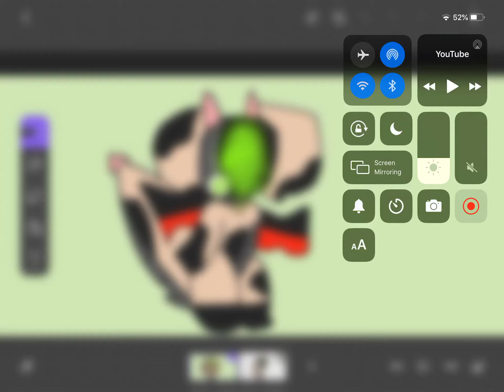Ignore the vid, check the comment pinned!